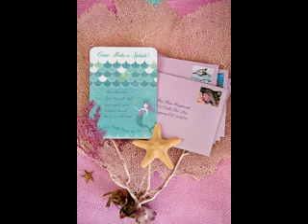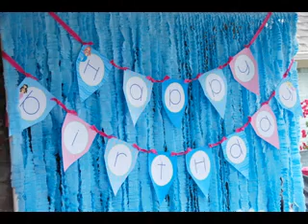Mermaid birthday party decorations